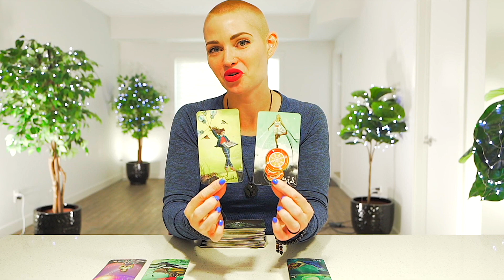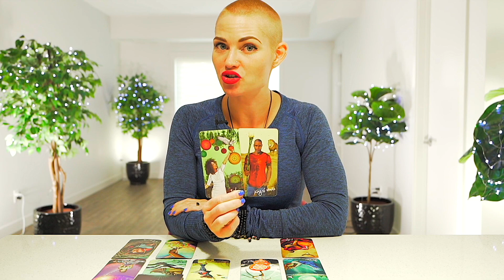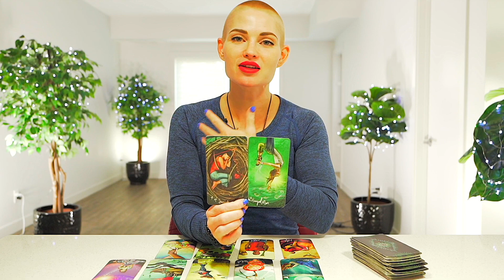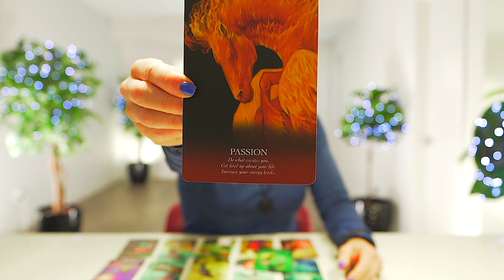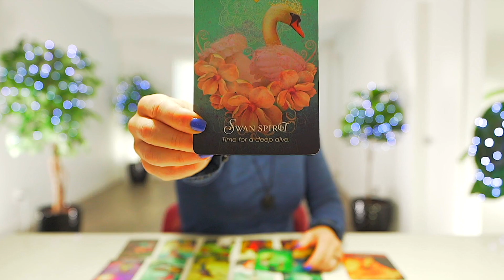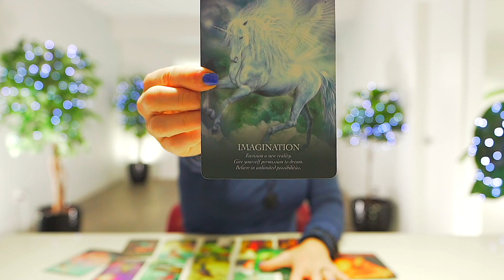GEMINI — THIS IS THE BEST READ I'VE EVER DONE FOR YOU! WOW! — GEMINI OCTOBER 2022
💎 JEWELRY